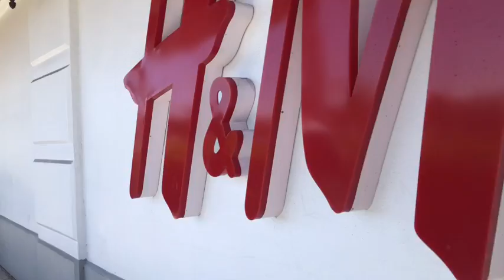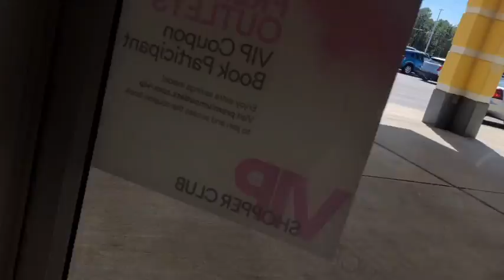Shopping at Outlet Mall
Shopping day#outlet#Ross